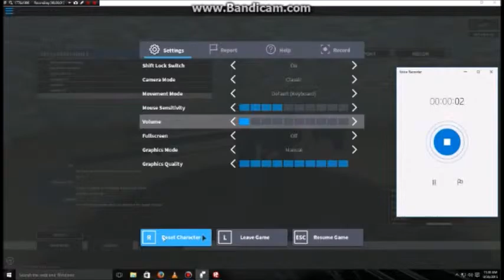WARNING: NOOB CONTENT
Hey everyone!
So today I am playing Phantom Forces with General Xuefei and I am still a noob D: